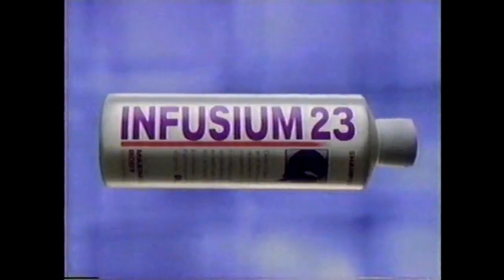Infusion 23 Shampoo Commercial (1997)